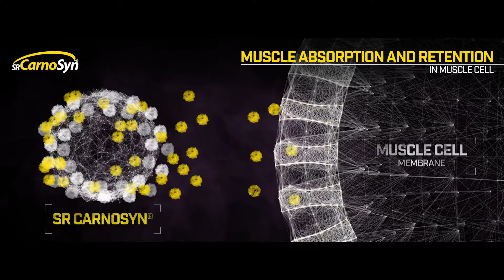SR CarnoSyn®: The Science of Strength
Learn how to build better muscle, faster with SR CarnoSyn®